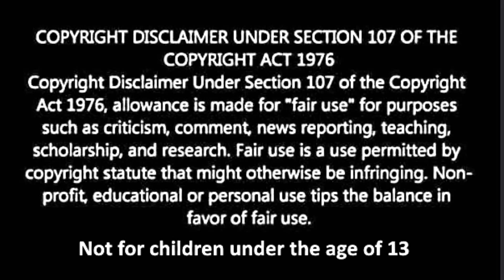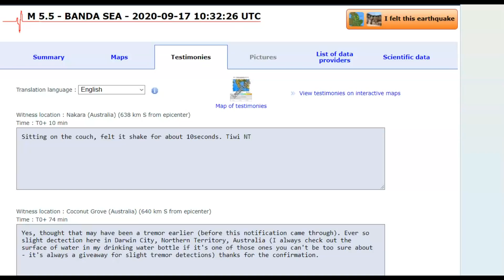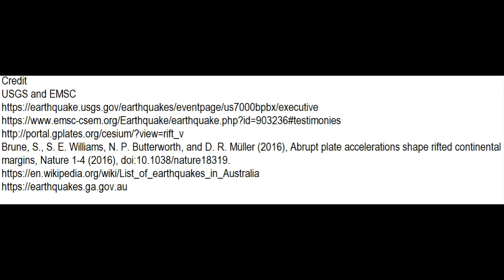Australia; Earth's Newest Hot Spot, Ring of Fire Earthquake M5.5 Banda Sea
Credit
USGS and EMSC
Brune, S., S. E. Williams, N. P. Butterworth, and D. R. Müller (2016), Abrupt plate accelerations shape rifted continental margins, Nature 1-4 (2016), doi:10.1038/nature18319.